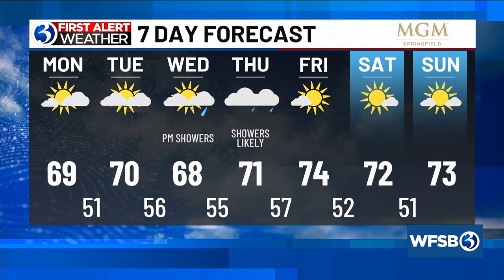Your Monday morning update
Your Sept. 23 morning update from Channel 3 Eyewitness News.